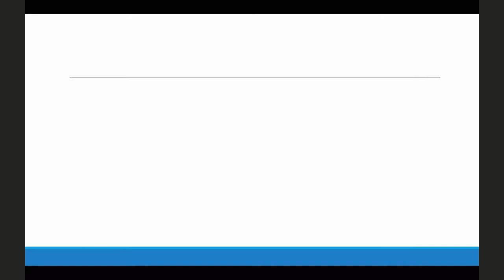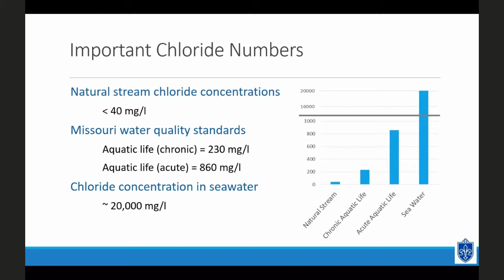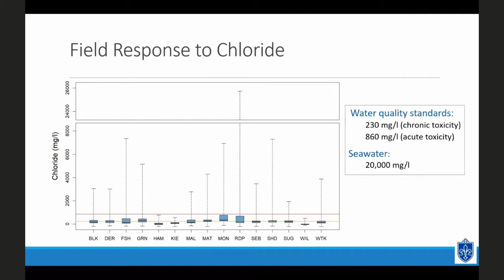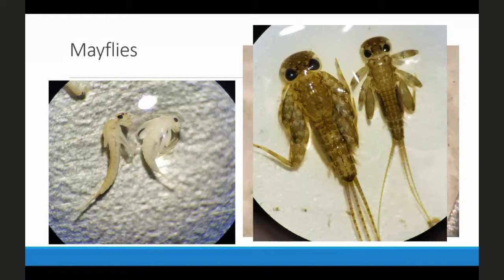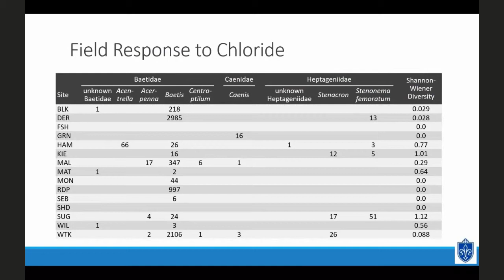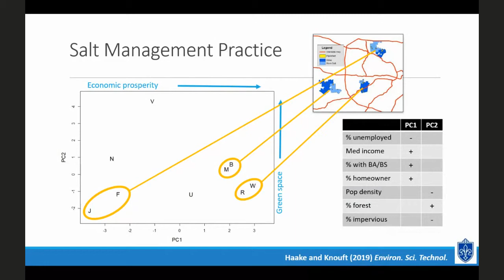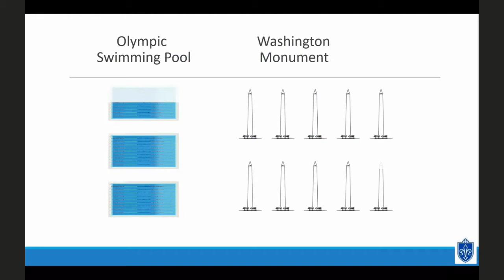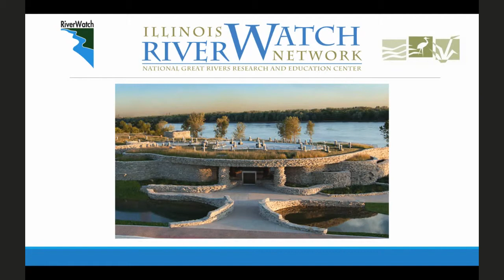Danelle Haake Volunteer Enrichment - Road Salt in Streams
Learn how road salt impacts the life in our streams and how we can use less salt. Presented by former LREC ecologist Danelle Haake.